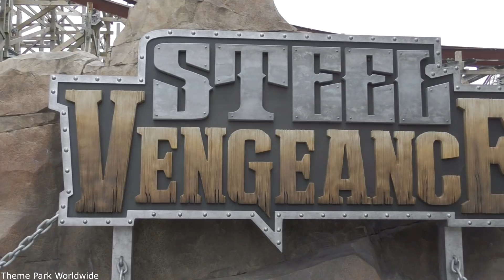Steel Vengeance - Cedar Point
Steel Vengeance is a hybrid roller coaster manufactured by Rocky Mountain Construction that opened at Cedar Point in 2018. The coaster was previously known as Mean Streak with RMC converting the ride by adding various different elements and IBox track.

Upon completion, Steel Vengeance set 10 world records and was marketed as the world's first hybrid hypercoaster, a wooden and steel roller coaster at least 200ft tall. Steel Vengeance features 4 inversions and reaches a top speed of 74mph as the train races through 5,740ft of track.